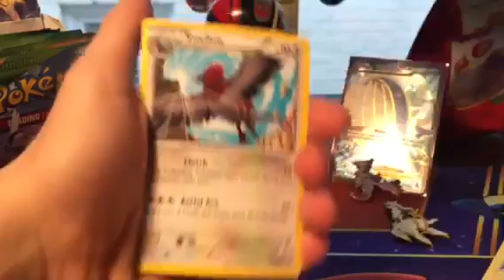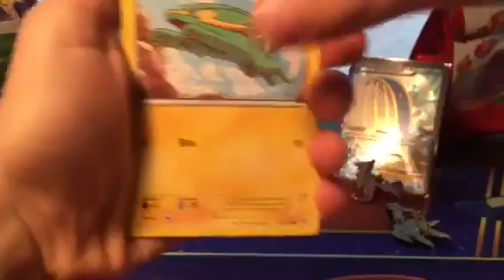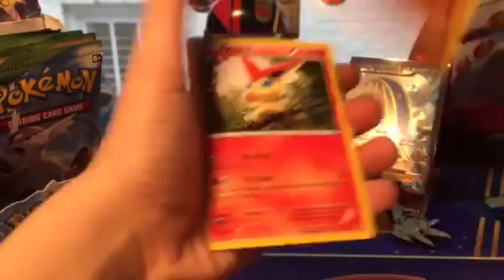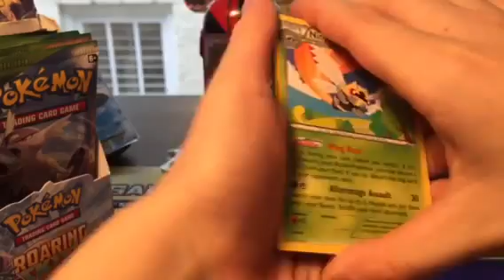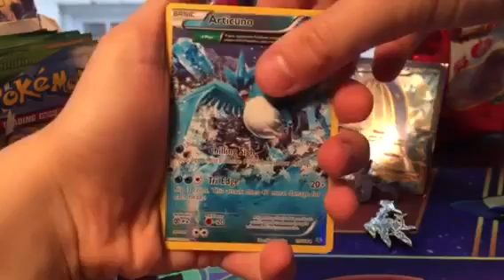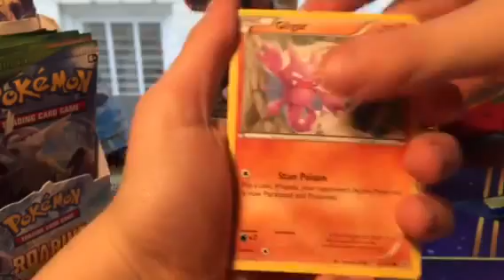Best roaring skies booster box ever part 1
Smash da likes